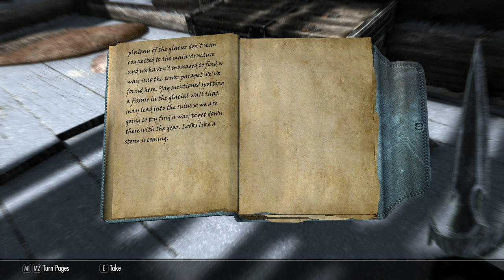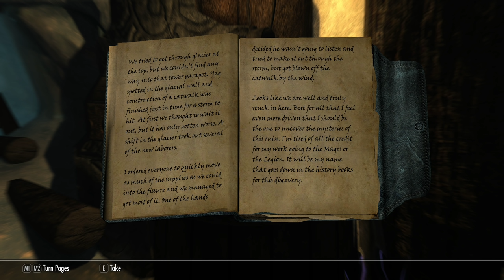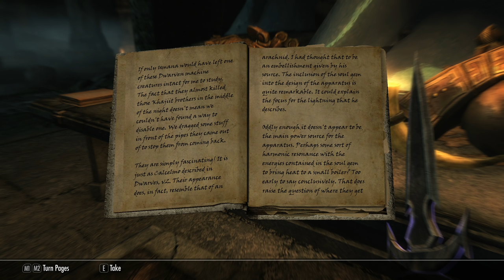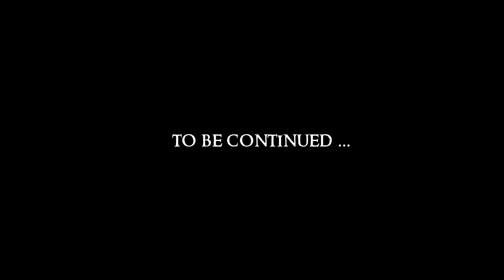SKYRIM - Special Edition (Ch. 7) #12 : Do I have Issues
Mod List:
Blended Roads
Convenient Horses
Dawnguard Delayed
Deadly Dragons
** UPDATED ** (v2.81) DynDOLOD
Embers HD
ENB
ENB Light
Footprints
Honed Metal
Immersive Armors
INIGO
Inigo Whistle Key
JContainers SE
Konahrik's Accoutrements
Manor Roads
Majestic Mountains
moreHUD SE
moreHUD Inventory Edition
MorrowLoot Ultimate
Predator Vision
SKSE64
SkyrimSE.exe Auto-Backup